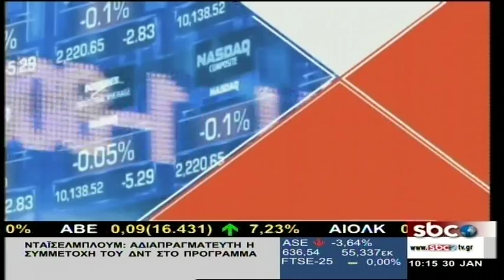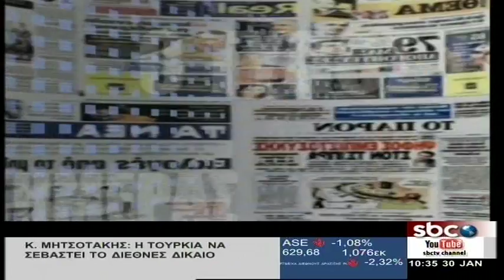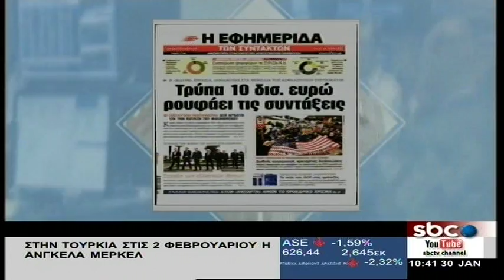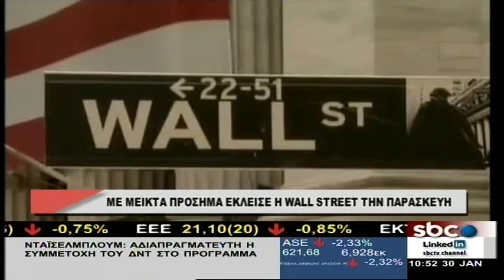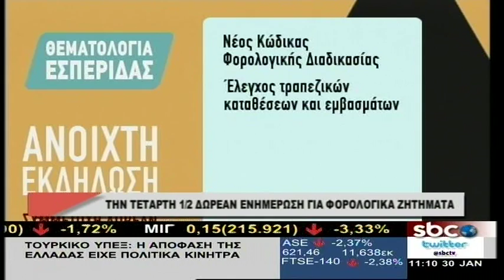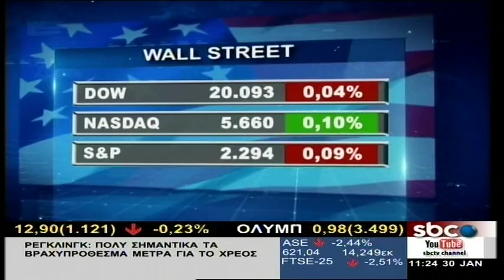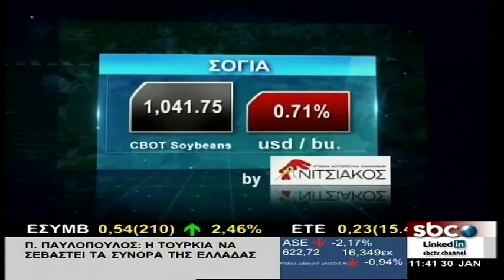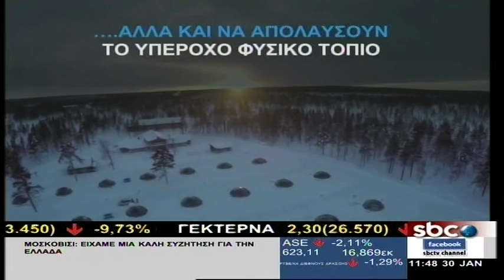Πρώτη Σελίδα στην Οικονομία - 30/1/2017 | Β.Τσεκούρας | SBCTV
Πανικός από την απόφαση του Τραμπ που απαγορεύει την είσοδο στις ΗΠΑ των πολιτών επτά μουσουλμανικών χωρών.
«Ξεπάγωμα» της αξιολόγησης επιδιώκει το οικονομικό επιτελείο της κυβέρνησης, μετά την άκαρπη συνεδρίαση του Eurogroup της περασμένης εβδομάδας. Τα ορόσημα και τις επιλογές της κυβέρνησης ανέλυσε ο οικονομικός συντάκτης Τάσος Δασόπουλος.
Οι 10 αλλαγές στη φορολογία το 2017, αλλά και το νέο πλαίσιο για τα αδήλωτα εισοδήματα παρουσίασε ο φοροτεχνικός Θρασύβουλος Μίαρης. Δωρεάν ενημέρωση για όλα τα φορολογικά ζητήματα που απασχολούν τους πολίτες θα υπάρξει την ερχόμενη Τετάρτη το απόγευμα από την Ένωση Φορολογουμένων Ελλάδας και την Ανώτατη Γενική Συνομοσπονδία Συνταξιούχων Ελλάδας με χορηγό επικοινωνίας το SBC.